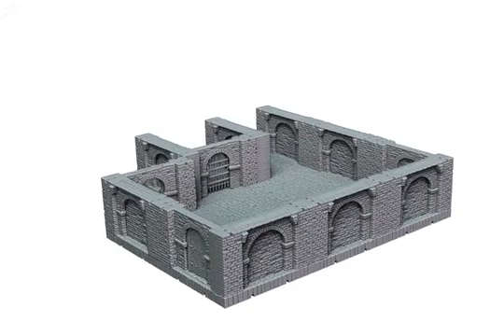Modular Underground Project